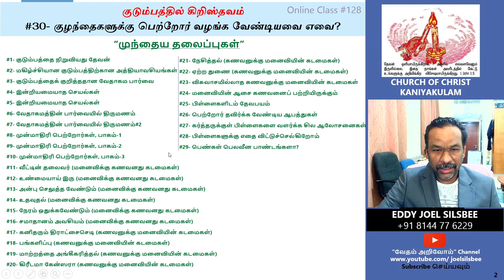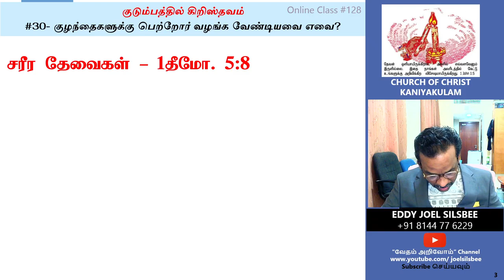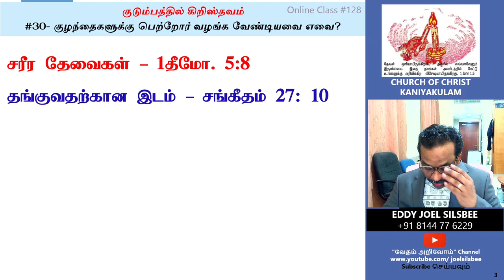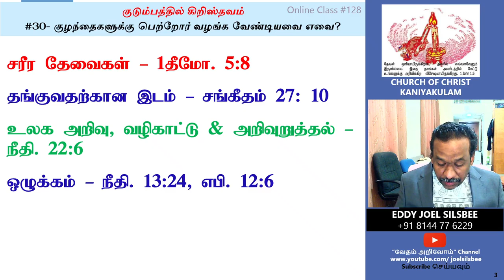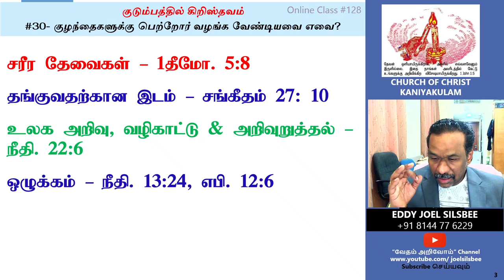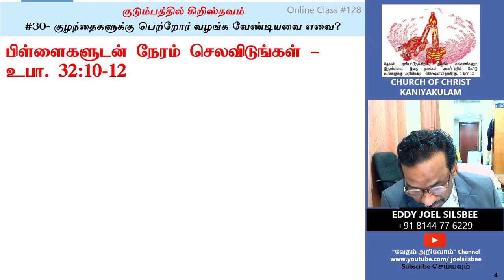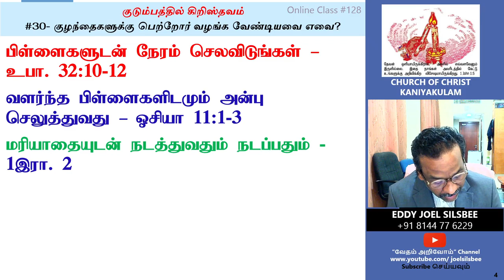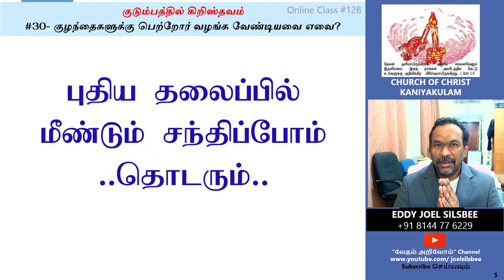#30- குழந்தைகளுக்கு பெற்றோர் வழங்க வேண்டியவை எவை?